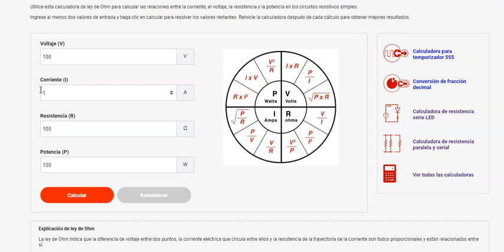el circulo de las ecuaciones de la electricidad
en ese video vemos el circulo de las ecuaciones de la electricidad